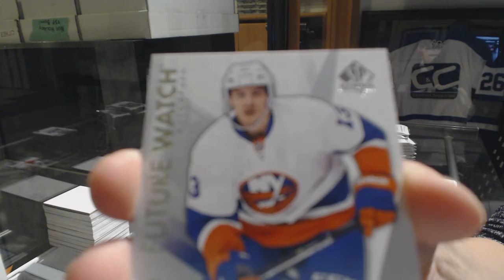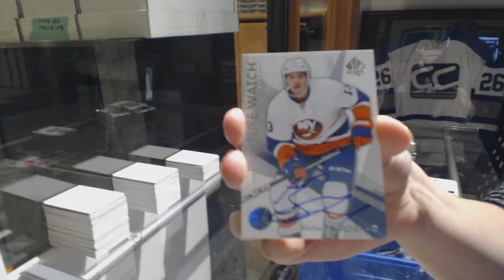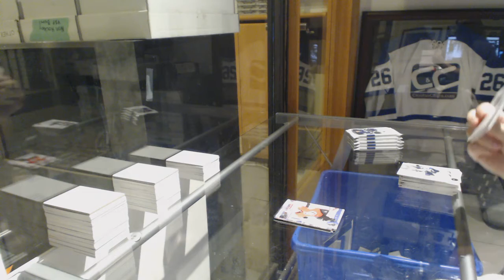Leafer70's 16-17 Upper Deck SP Authentic Hockey Box Break